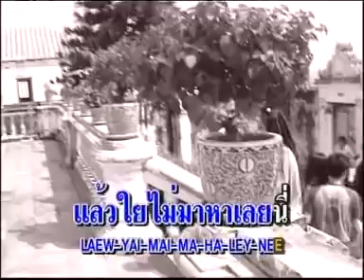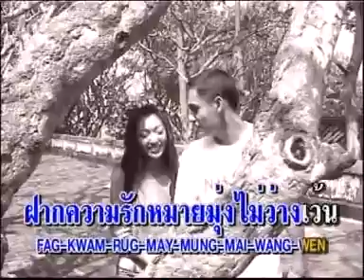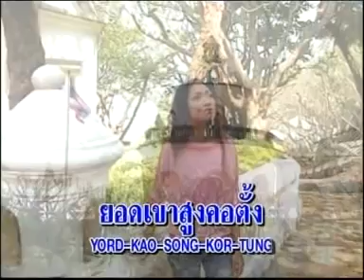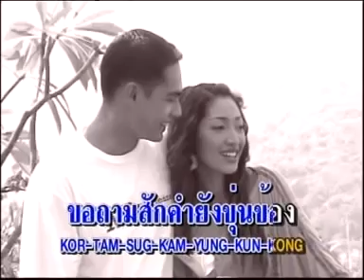สาวเพชรบุรี พุ่มพวง ดวงจันทร์ Official MV